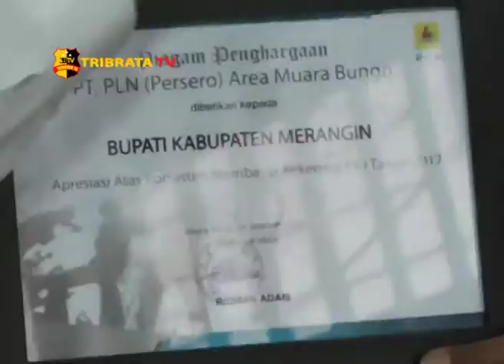PENGHARGAAN PLN AREA BUNGO